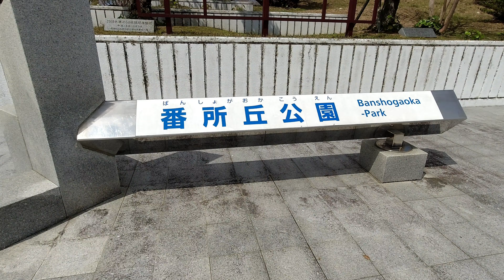桜 4K動画 番所丘公園・戸柱自然公園（鹿児島県阿久根市） 湯の児チェリーライン（熊本県水俣市） 御立岬公園（熊本県葦北郡芦北町）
番所丘公園（鹿児島県阿久根市）
戸柱自然公園（鹿児島県阿久根市）
湯の児チェリーライン（熊本県水俣市）
御立岬公園（熊本県葦北郡芦北町）

bgm_maoudamashii_piano_feels_happiness